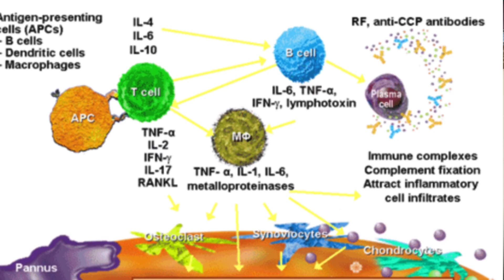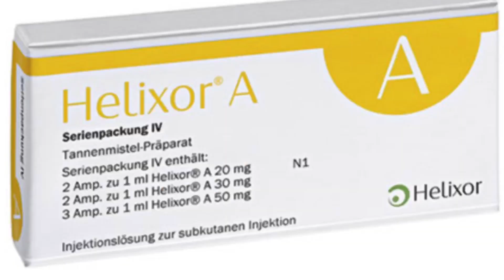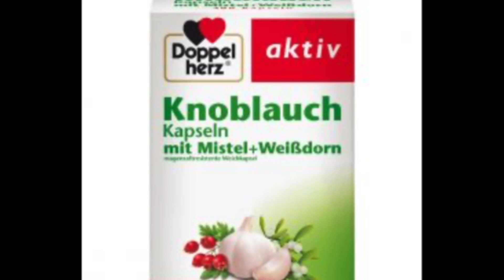Health Benefits of Mistletoe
This plant is not just for Christmas traditions. It has a whole array of benefits in extracts and IV therapies in inflammatory and cancer treatments